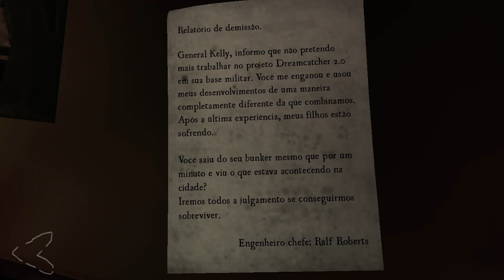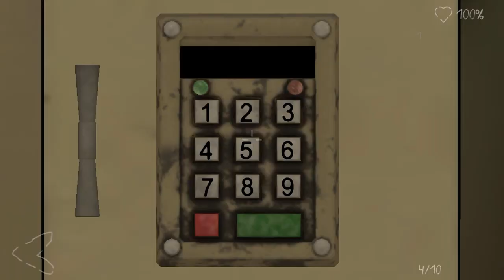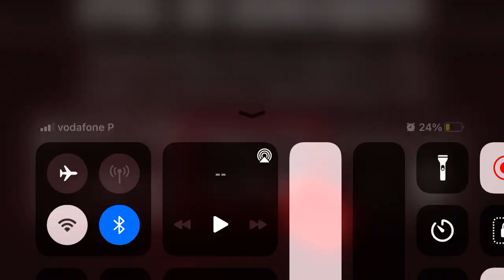Death park 2 (casa)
2 jogada